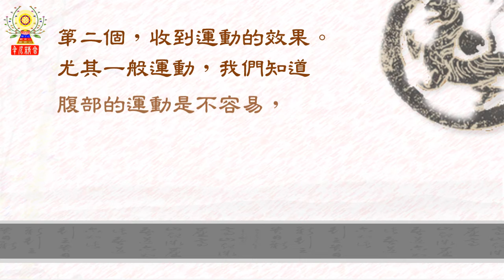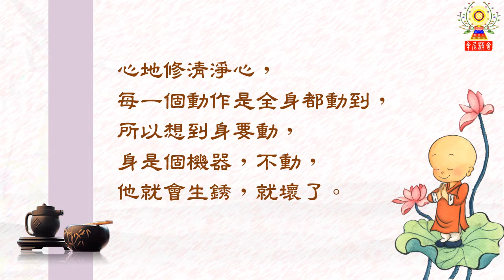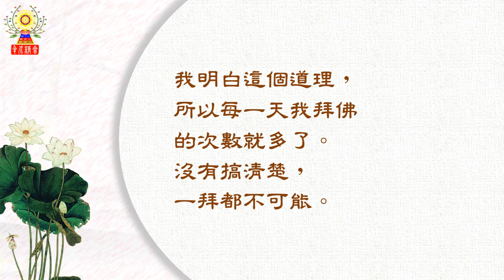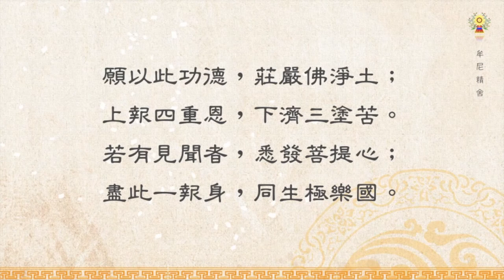淨空法師法語精華─心是定的，身是動的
磕頭拜佛是有很深很深的道理，磕頭是一種運動。你看平時，它沒有的運動，打坐，讀經，頂多是跑香，那就是經行，那是散步，但最重要的是拜佛，把所有一切妄念放下，心是定的，身是動的，這種方法妙極了。要如何把所有一切妄念放下，心是定的，身是動的呢？
請繼續觀看「淨空法師法語精華─心是定的，身是動的」影片。